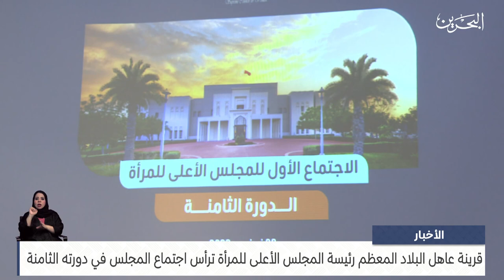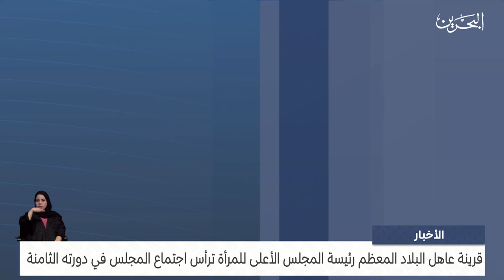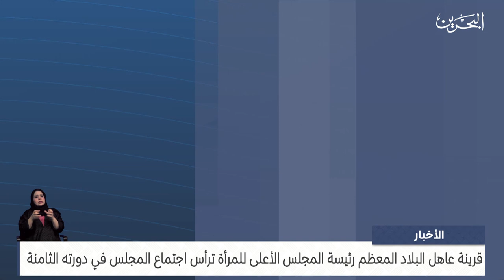البحرين مركز الأخبار : سمو قرينة عاهل البلاد المعظم رئيسة المجلس الأعلى للمرأة ترأس اجتماع المجلس